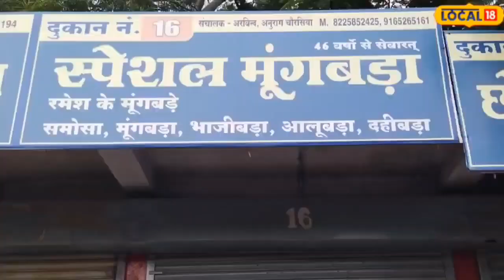Street Food: यहां दुकान अपने मूंग बड़े के लिये है प्रसिद्ध, सालों से मिल रहा एक जैसा स्वाद!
Street Food: खाने पीने की शौकीनों को सागर के प्रसिद्ध मूंग बड़े का स्वाद खींच लाता है. यहां से गुजरते राहगीरों को गर्म-गर्म मूंग बड़े की खुशबू मुंह में पानी ला देती है. सागर में शायद कुछ ही लोग हों जो यूनिवर्सिटी पर बिकने वाले रमेश के मूंग बड़े को न जानते हों.